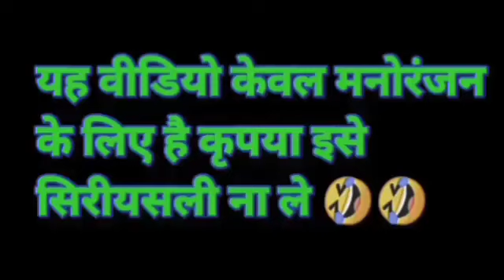Apple Wala complete part 🍎 | सेव वाला | Kala kaddu Apple Wala comedy viral | Viral video comedy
Apple Wala complete part 🍎 | काला कद्दू सेव वाला कम्पलिट पार्ट | Kala kaddu viral comedy video | viral comedy video

Kala kaddu comedy video
viral comedy video
comedy boss vishal
cbv
song
Kala kaddu comedy
Kala kaddu
comedy boss vishal
viral video
comedy video
tiktok trending video
trending video
YouTube videos
funny comedy video
make joke of |mjo|
cartoons comedy
kahaniya stories
kahani
movies
trailer
Apple Wala comedy viral video
Apple Wala comedy
Apple Wala
Apple Wala complete part
Apple comedy